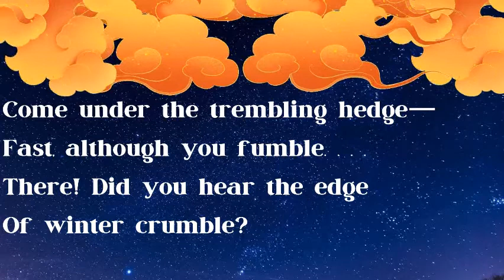National Poetry Month: Spring Thunder by Mark Van Doren